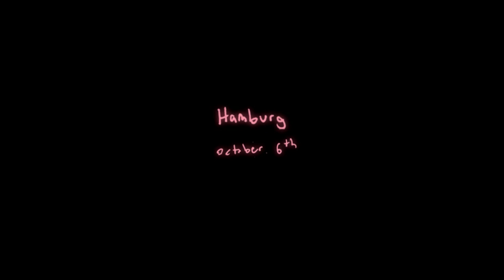Sean Nicholas Savage - "She Looks Like You" (Official Music Video)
Sean Nicholas Savage and his band perform, hang out with friends.